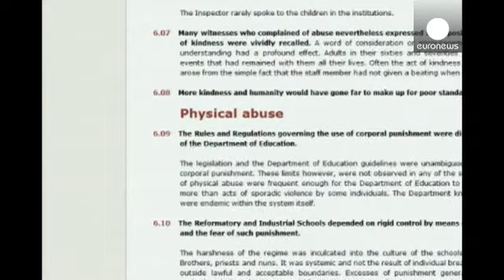Pedofilia: Sacrificar a verdade em nome da reputação da Santa Sé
O Vaticano, é posto em causa de cada vez que surge um novo escândalo de pedofilia no seio da Igreja Católica. A situação começa a assumir proporções de tal forma grandes que até a ONU está em alerta.

Em 2014 o Comité dos Direitos da Criança da ONU divulgou um relatório de condenação à Santa Sé, acusando-a de sacrificar a verdade em nome da reputação da Igreja Católica.

"A Santa Sé tem adotado políticas e práticas que permitiram a continuação dos abusos e a impunidade dos seus autores. Outra …